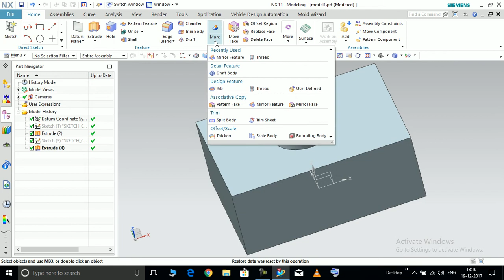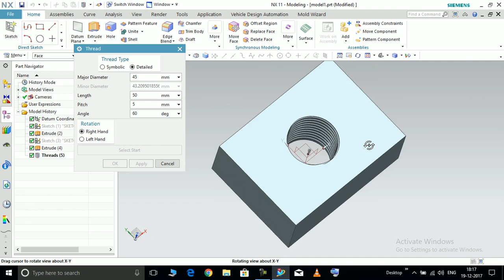NX UNIGRAPHICS THREAD COMMAND HINDI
THIS VIDEOS WILL BE VERY HELPFUL FOR THOSE STUDENT WHO IS BELONG TO THE MECHANICAL DESIGNER FIELD... AND NX UNIGRAPHIC 11 IS THE MOST IMPORTANT SOFTWERE WHICH IS USED IN THE VARIOUS INDUSTRY IN THE MACHINE DESIGNING.